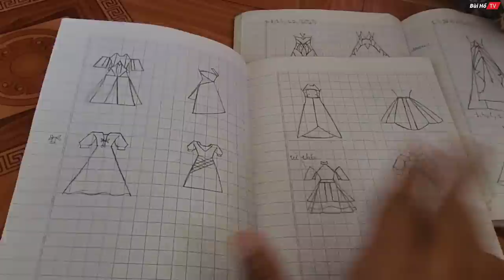Số phận Cô gái 22 tuổi có gương mặt "Xui Xẻo" mẹ phải đi nhặt ve chai nuôi từng ngày | Bùi Hồ TV